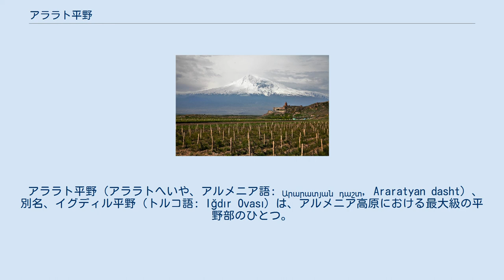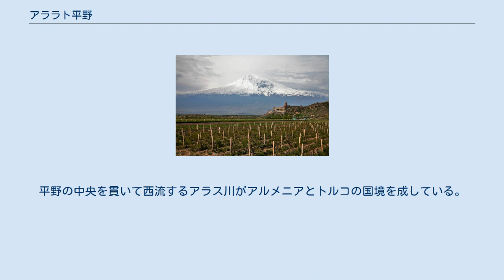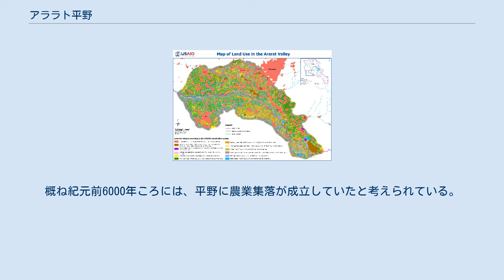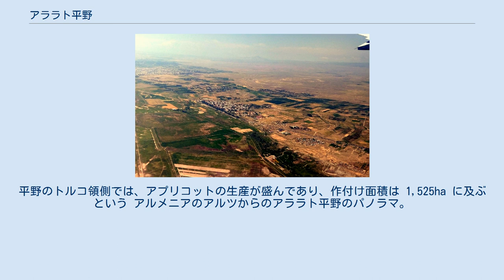アララト平野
アララト平野を含むアララト峡谷 (Ararat Valley) の土地利用図。
 エレバンからのアララト平野の眺め。
 メツァモル、アルマヴィル付近のアララト平野の空撮。
 アララト平野（アララトへいや、アルメニア語: Արարատյան դաշտ, Araratyan dasht）、別名、イグディル平野（トルコ語: Iğdır Ovası）は、アルメニア高原における最大級の平野部のひとつ。
セヴァン湖周辺の盆地の西側、ゲガム山地の山裾に広がる平野である。
北側にはアラガツ山があり、南側にはアララト山がある。
アラス川を境に二つの区域に分かれており、北側はアルメニア領、南側はトルコ領となっている。
トルコ側の領域は、重要野鳥生息地となっている。
 アララト平野は、エレバン・トラフと称される構造盆地が長い時間をかけて堆積物によって埋められて形成された堆積盆地の平坦地であり、第三紀中新世のものとされる基盤は5500m以上の深さをもっている。
平野の中央を貫いて西流するアラス川がアルメニアとトルコの国境を成している。
 アララト平野とセヴァン盆地は、日照に恵まれており、年間 2,700時間以上と、 アルメニアの中でも最も晴天の時間が長い地域である。
日照時間が最も短いのは、山間部の森林地帯で、概ね 2,000時間ほどとなっている。
6月から10月にかけての時期、山の麓では太陽の出ない日は滅多にない。
 ある程度の降水が見られるのは春季の3月から5月にかけてであり、エレバンの観測値では年間降水量 306mm に対し、夏季の月降水量は 20mmにも満たないとされる。
その一方で、山地に囲まれた盆地であることから地下水資源には恵まれている。
 当地一帯には、新石器時代ないし銅器時代初期から、人類が定住していた。
概ね紀元前6000年ころには、平野に農業集落が成立していたと考えられている。
 アラタシェンでは、最初の陶器は紀元前5千年紀、すなわち紀元前4000年より前のものが出土している。
 中世アルメニアの歴史家モヴゼス・コレナツィは、著書『アルメニアの歴史』の中でアララトという地名は、アマシャ (Amasya) の曾孫である美麗王アラに由来すると述べている。
 アララト平野は、アルメニアの国土の4%を占めるに過ぎないが、アルメニアの農業生産の40%を担っている。
平野のトルコ領側では、アプリコットの生産が盛んであり、作付け面積は 1,525ha に及ぶという アルメニアのアルツからのアララト平野のパノラマ。